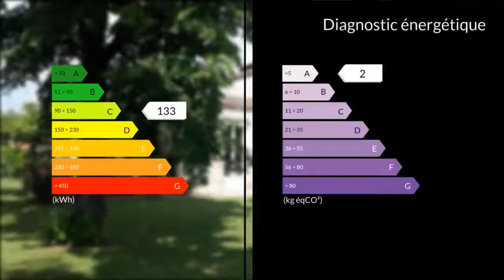A vendre - Maison/villa - Toulouse (31100) - 7 pièces - 232m²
Toulouse Saint-Simon - RARE ! A 10 mm du poumon vert de 'La Ramée', avec son golf, heureusement préservée, belle maison de caractère qui sait allier authenticité et modernité. Sa surface habitable est de 232 m². Elle se répartie en une grande entrée, permettant d'accéder directement à une pièce bureau, puis, une chambre avec sa suite parentale (dressing, salle d'eau), un WC indépendant au bout du couloir, on accède au salon avec sa cheminée authentique, une agréable salle à manger, une cuisine moderne entièrement équipée, accompagnée d'une lingerie, d'un cellier, une cave enterrée (environ 20 m²). A l'étage, trois autres grandes chambres, une salle de bain, un deuxième WC indépendant, plusieurs espaces placard et dressing sous pente de toit un grand velux. Un grand garage de 40 m² abritant cumulus et chaudière. Equipements : Chauffage : pompe à chaleur air/air (chauffage par le sol), aspiration centralisée, puit. Le tout dans un bel écrin de verdure d'environ 950 m². Toutes les commodités sont à deux pas : bus, accès métro, la rocade 'Arc en ciel' et le sympathique centre du 'village' avec tous les commerces et services de proximité : écoles, etc.M. Grazziella BELLINI 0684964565 / 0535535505poste9994 Agent commercial indépendant du réseau national clairimmo Maxihome N° RSAC : 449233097 - Ville du greffe : RSAC TOULOUSE